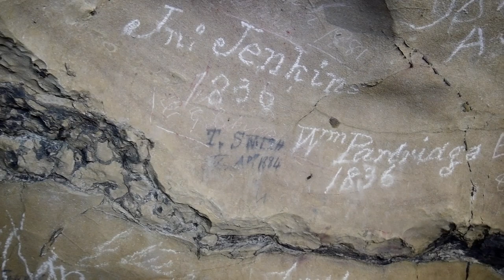New To Caving - A Trip into Eglwys Faen Cave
The most popular comment on my caving videos by far is, "Why?"
To those people who have made this comment, if you need to ask the question then I'm sure you won't understand the answer, but here goes anyway.
Caving is fun! The world beneath our feet is an enormous adventure playground and exploring it is exciting, but don't just take my word for it. Please watch the video and look at the expression on our new very young caver's face, and listen to her words. She agrees with me, caving IS enormous fun!

Music used in this video:
♬ Newsroom by Roit ♬
♬ Descent by Houses of Heaven ♬
♬ Traversing by Godmode ♬
♬ Late Night Train by Vans in Japan ♬
Lighting by Fenix and Scurion
Male Voice Choir: The Magnificent AKs (themagnificentaks.com)
Narrated and Edited by Keith Edwards

0:00 Introduction
0:21 Llangattock Escarpment, Brecon Beacons
1:45 Main Chamber
2:36 The Western Series
3:36 Squeeze into the Inner Chamber
5:39 The Eastern Series
6:42 10 foot pot
7:38 The Waterfall Entrance/Exit
9:39 Vale Scouts and Pupils of Brynmawr County Grammar School